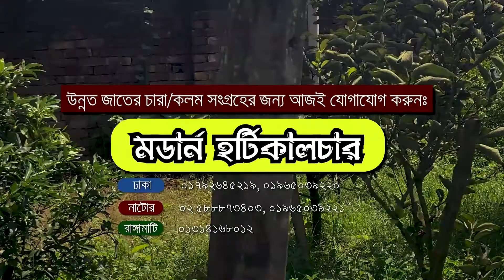দেশের মাটিতে পার্সিমনের জয় || জাপানি ফল পার্সিমন চাষ হবে আপনার বাগানে Modern Horticulture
🌳🌳গাছে গাছে ভড়ে উঠেছে পাকা টুসটুসে পার্সিমনে🍑🍑🍑
দ্বিতীয় মহাযুদ্ধে জাপানের নাগাসাকিতে পারমাণবিক বোমা হামলায় প্রায় দুই লাখ অধিবাসী–অধ্যুষিত নগরটি ধ্বংসস্তূপে পরিণত হয়। কিছুদিনের মধ্যেই সেই বিরানভূমিতে যে উদ্ভিদ কুঁড়ি ফুটিয়ে পুনরায় জীবনের সূচনা করেছিল, সেটি ছিল পার্সিমন—বর্তমান জাপানের জাতীয় ফল। পার্সিমন বা কাকি পুষ্টিগুণে ভরপুর খুব মিষ্টি এবং রসাল একটি ফল।
এখন পার্সিমন চাষ হচ্ছে বাংলাদেশের মাটিতে, মডার্ন হর্টিকালচার জাপানের উন্নতমানের জাতের চারা সংগ্রহ করে আপনাদের জন্য নিয়ে এসেছে অথিক ফলনশীল পার্সিমনের চারা কলম।
💯অথেন্টিক💯 চারা/কলম সংগ্রহ করতে নিচের নাম্বারে ফোন করুন।
যোগাযোগঃ
মডার্ন হর্টিকালচার
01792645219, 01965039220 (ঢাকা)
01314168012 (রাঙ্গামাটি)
🔴🔴মনে রাখবেন❌❌ দেশে বিভিন্ন নার্সারী বীজ থেকে উৎপন্ন চারা বিক্রি করছে যা কোন কাজের না। সেসব গাছে ফল ধরেনা ধরলেও তা বিদেশি গাছগুলোর ফলের মতো হয়না। উষ্ণাঞ্চলীয় ফল বলে বাংলাদেশের সবখানে এই ফল চাষাবাদ সম্ভব নয়। বিস্তারিত জানতে নিচের নম্বরে যোগাযোগ করুন।